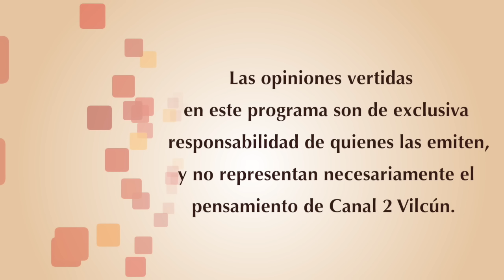Debate candidatos a Concejales Vilcún 2016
Debate realizado el pasado Domingo 9 de Octubre del presente año.
En este debate participaron 6 de los 35 candidatos que ostentan ocupar un puesto en el concejo municipal de Vilcún, sus nombres son:

  - Cesar Mercado S. - RN.
  - Javier Duran A. - Independiente.
  - Cristian Manriques Y. - DC.
  - Juan Iturra E. - PRSD.
  - Bernardo Osses M. - UDI.
  - Francisco Contreras E. - UDI.